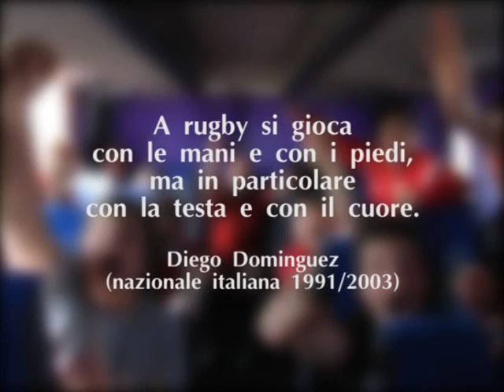Insieme (spot rugby acqui terme)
Una giornata passata assieme alle squadre giovanili dell'Acqui Terme rugby in occasione della partecipazione al torneo di Ivrea. Le interviste ai ragazzi e agli allenatori, i momenti prima e dopo gli incontri.